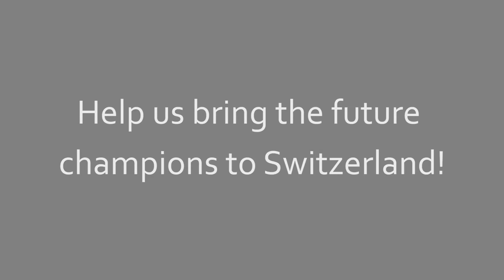Crowdfunding Trailer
Trailer zur WM Kanu Wm Muota 2018